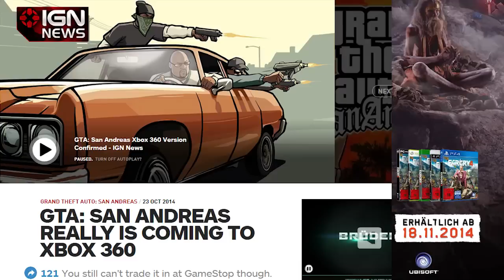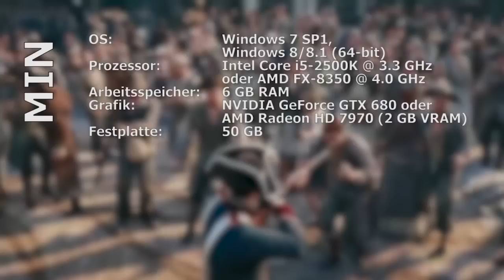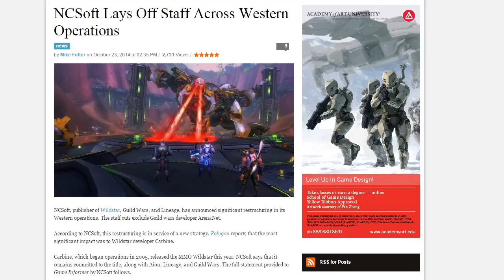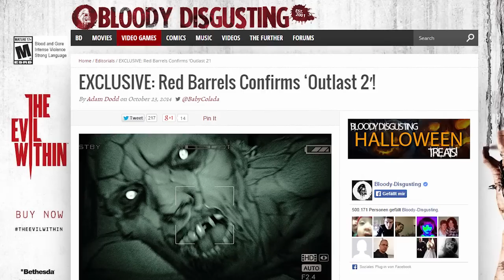Hardware-Horror bei Assassin's Creed Unity & Outlast 2 kommt - News - Freitag, 24. Oktober 2014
Themen am 24. Oktober 2014:
Assassin's Creed Unity mit hohen PC-Hardware-Anforderungen